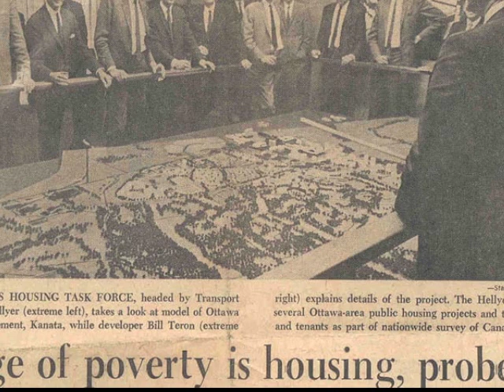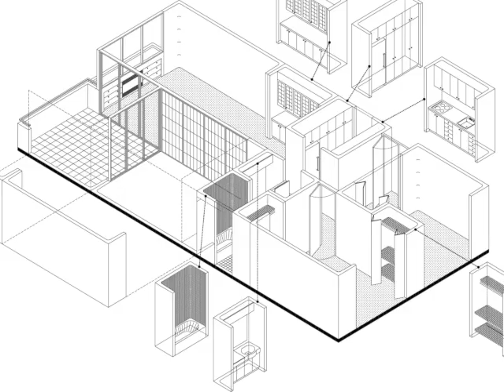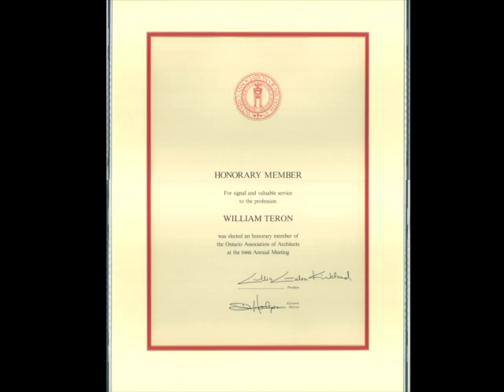Bill Teron - Jane Jacobs Lifetime Achievement Award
Since its inception in 2004, the Urban Leadership Awards program has been paying tribute to individuals, groups and organizations that have made a profound and lasting impact on the quality of life in Canada's cities and urban regions.

The awards program is also a fundraiser for the Institute in support of our internship program, dedicated to providing undergraduate scholars with practical work experience.

The Jane Jacobs Lifetime Achievement Award is given to an individual who has made an extraordinary contribution to the public realm,  over many years and in more than one field, thereby gaining reputation and acclaim for their vision, passion and impact.

William (Bill) Teron was recognized for his influential career in public policy and passionate advocacy for quality design and commitment to development in the Ottawa area.